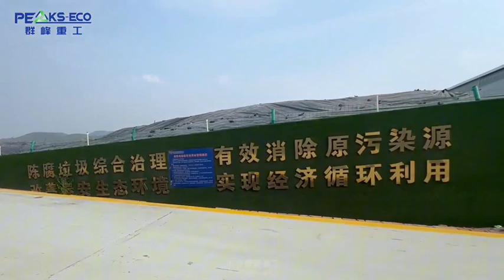stale waste treatment project whatsapp: 86 15863898993